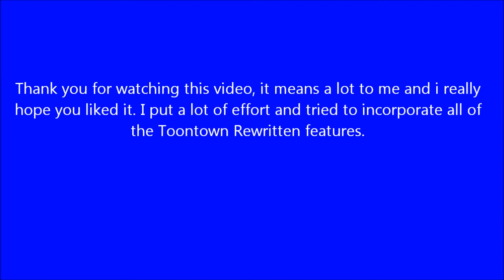TTR - Tour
A tour of Toontown Rewritten.